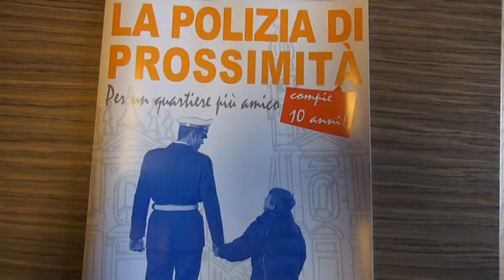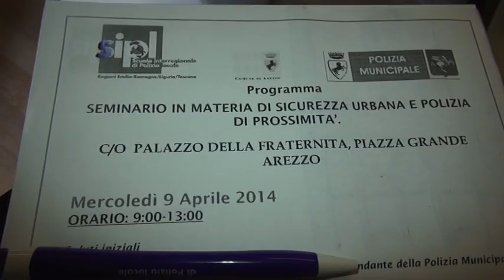Polizia di prossimita', convegno ad Arezzo